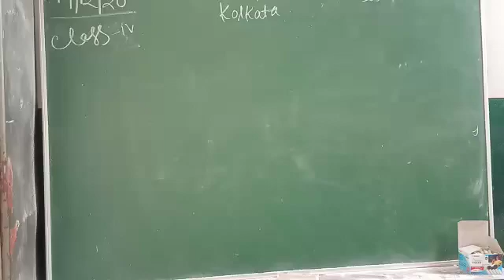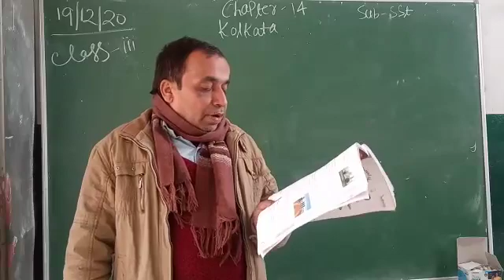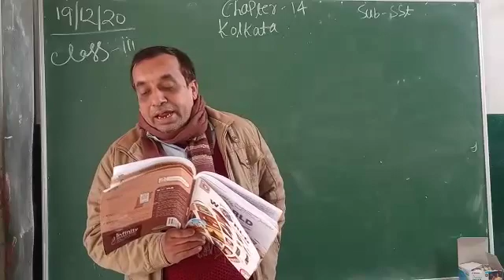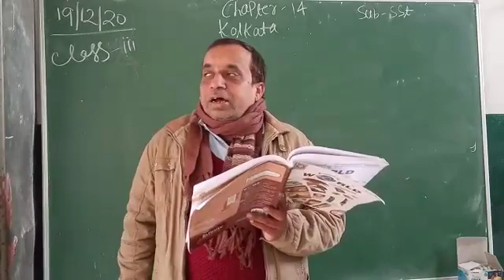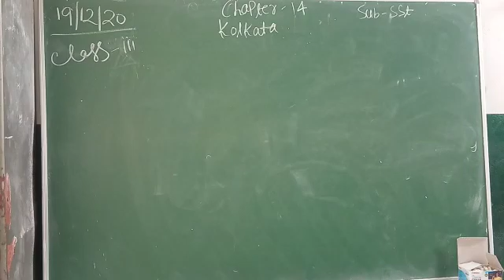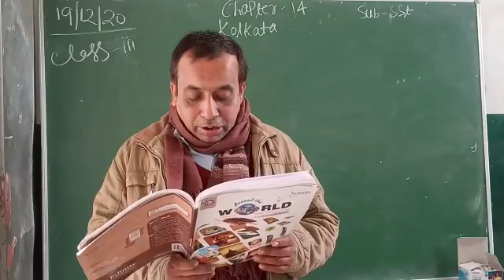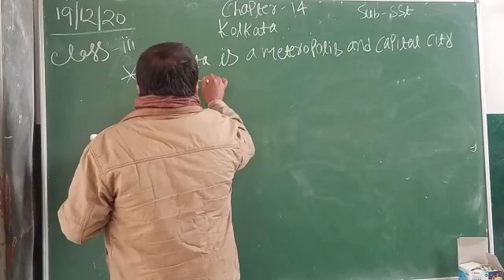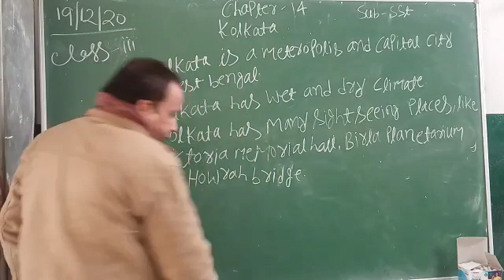Lecture_2_Class 3 ( Social Studies Chap-14 )